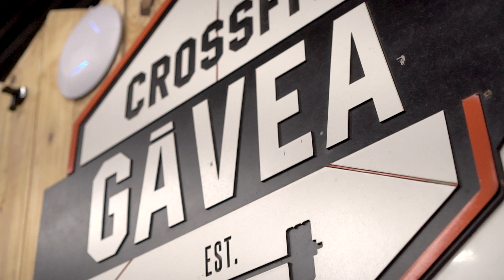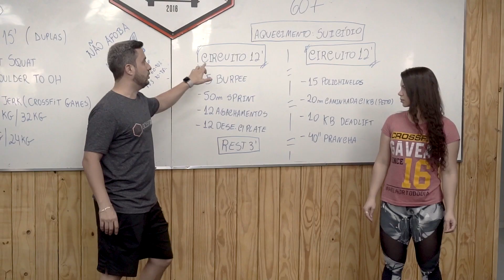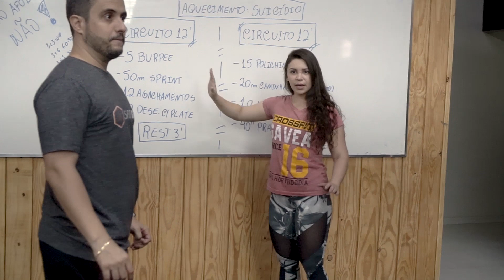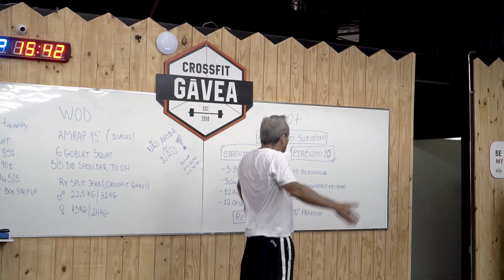CROSSFIT PARA OS IDOSOS: CONHEÇA OS BENEFÍCIOS | PROJETO 60+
Quando a gente fala que o CROSSFIT é pra todo mundo, é porque ele é! Conheça o Projeto 60+ e saiba porque o crossfit pode fazer tão bem para quem deseja ter uma velhice saudável.

Vale lembrar que antes de começar a praticar qualquer atividade física é necessário consultar um médico.

Gávea Crossfit. Melhor todo dia!